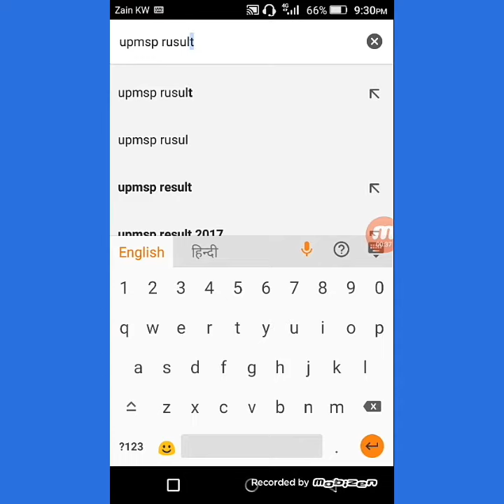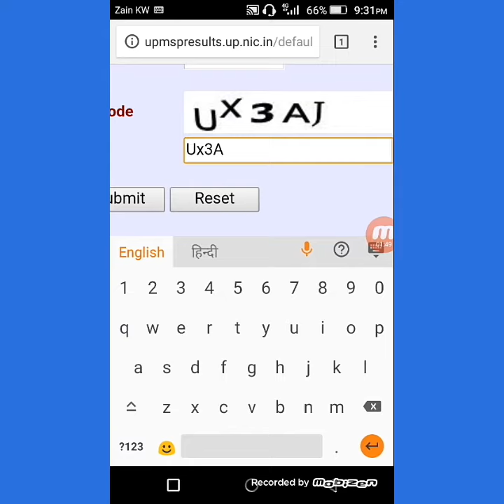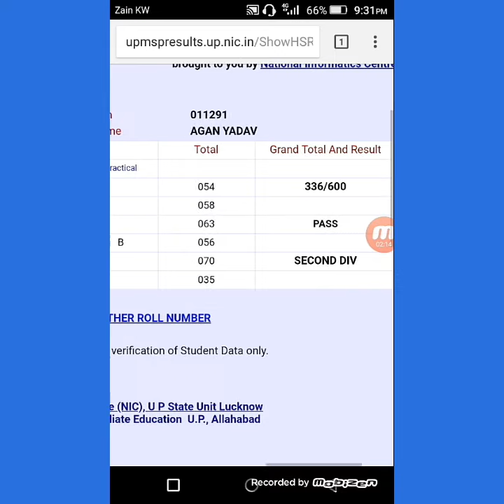पिछले 10 साल की marksheet कैसे देखें , downland marksheet up board Exam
downland up board Exam
    mai es video me bataya hu ki aap 10 Sam purana maksit ko Kaiser dekhege & download krege